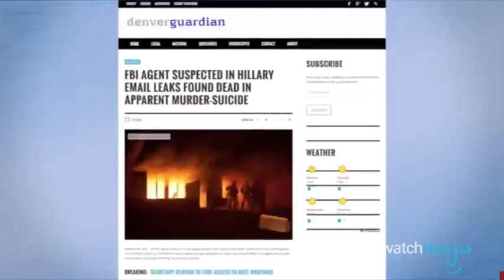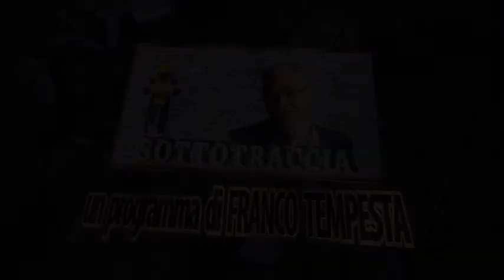Sottotraccia 9a Puntata